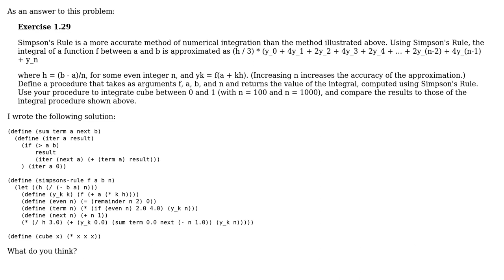Integral using Simpson's Rule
With thanks & praise to God, and with thanks to the many people who have made this project possible! | Content (except music & images) licensed under CC BY-SA | Music | Images & others | With thanks to user jaresty user Adeel Zafar Soomro user 200_success and the Stack Exchange Network Trademarks are property of their respective owners. You are responsible for your own actions.